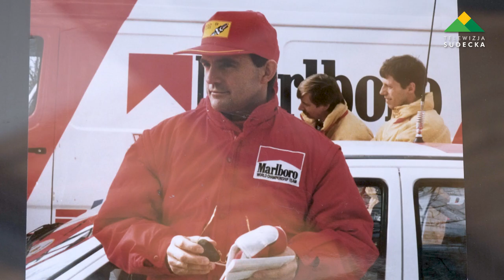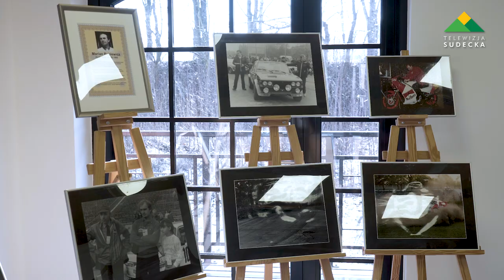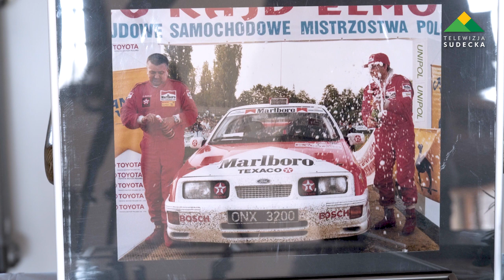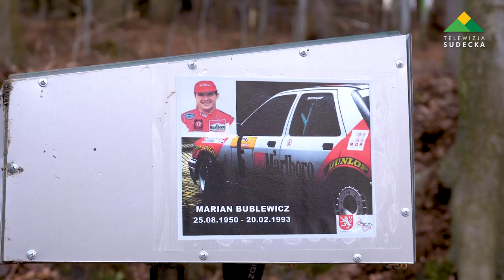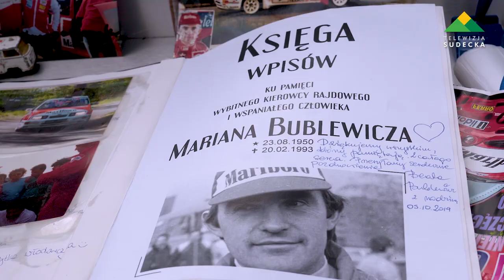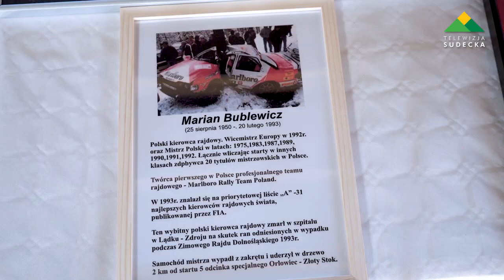27 ROCZNICA ŚMIERCI MARIANA BUBLEWICZA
27 ROCZNICA ŚMIERCI MARIANA BUBLEWICZA

W 27 rocznicę śmierci Mariana Bublewicza, legendy polskich rajdów w Inkubatorze Przedsiębiorczości w Lądku Zdroju przygotowano wystawę historycznych fotografii udostępnionych przez jego rodzinę i przyjaciół.
Tym gestem uczczono pamięć znakomitego kierowcy rajdowego. Na zawsze pozostanie w pamięci kolegów i kibiców, dla których jest wzorem do naśladowania.